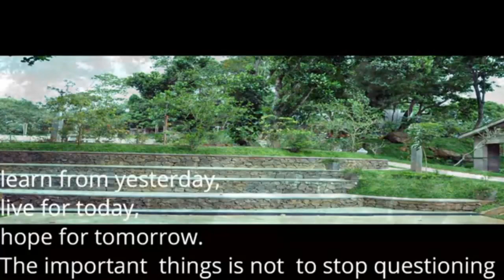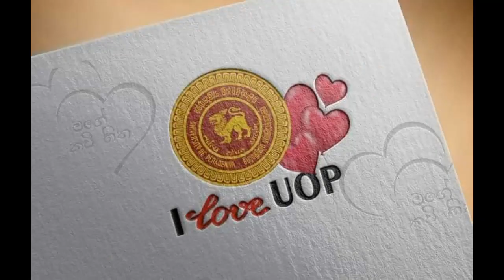❤මිහිපිට දිව්‍යලෝකය ❤|University of peradeniya 😍😍 Beauty_of_pera.|chamiya production.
😌Photographs are copyrighted by the original owners.

The most prestigeous university of mother Sri Lanka with a glorious history.
Welcome you all to this blog to know more about this woderful university.

This includes the acedemic background ,facilities it provides to the students, the Wonders it has,beautiful places & the history of the university.

ACADEMIC BACKGROUND

Faculty of Engineering, faculty of Medicine, Faculty of Science, Faculy of Dental, Faculty of Wetnary, faculty of Agriculture & the Faculty of Arts

Instead of the academic prograimmes at the faculties the university conduct the external degree programmes & the Post Graduate programmes.

All the faculties are extensively utilized for the conducting academic programmes with theirown libraries with a good collection of books & also there is a large main library for all the students in the uni.

All the faculties have Computer centers while there is well facilitated IT center.

FACILITIES

The University of Peradeniya has extensive facilities for the students for studies as well as for the other activities.

Hall of Residence - This is the largest residential university , & the students are provided with living accommodation during most of their stay at the uni.There are 13 hall for male students, 7 for female students & 2 for bhikkus.

Sports Facilities - It has a large gymnasium for indoor sport activities.An large area as large as 1600 square feet with Parquet floor is available for badminton, basketball, netball & volleyball.There is an international standard(50 meters) swimming pool.There are seperate grounds for track & field athletic activities.

Theatres - There is the E.O.E Perera Theatre at the faculty of Engineering , & the Hettiarachchi Theatre & the Kannangara Theatre at faculty of Arts. Drama festivals , music concerts , & internationally acclaimed films are also shown there.Nationally acclaimed plays are performed at the Sarathchandra Open Air Theatre(known as "Wala").

Health Services - The health care of the campus community ,staff & students , is provided by a team of Medical Officers & their supporting staff at the university Heslth Centre.it is situated on the campus close to Sangamiththa hall.

Places of Worship - Each religious community has its own place of worship within the University premises.There is a Buddhist Temple, a Hindu Kovil, a Catholic church, a Christian church, & a mosque situated among the beautiful hills of the University park.Religious activities are organized on campus-wide basis.

WONDERS

From the ancient times this historical university has wonderful things.So they were introduced as WONDERS of the uni.There are seven wonders in the university premises.

Akbar Corridor - In the Engineering faculty there is a very long corridor. The miracle in that is ,when two people who knows eachother are standing at the two ends noone can recognize them.

Akbar bridge - This was created in 18th century by British Governers & this connect the Engineering faculty with the other faculties.It is not connected in the two ends & only connected from the middle.

Kadolana tree - This is the Kadolana tree which is situated from the heighest of the sea level.
Sarathchandra Open Air Theatre - When some event is performing on this theatre all the university students can gather this memorable place together, as it is very large to seat over eight thousand people.

Runnerway of Charcoal - This is the one & only runnerway of charcoal in Asia.

Wiring system - The wiring system in the uni is underground. Although it's no longer a wonder for today.But at the time that wiring system is created for the university it had been a wonder.

Senat building - In this building there are thousands of stone pilers which holds the building.